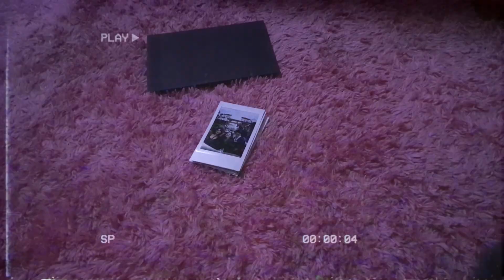PENPAL | EP:04 - MAPAS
❤️️Compre com nosso link da Amazon

Bem-Vindes à Terra do Medo! 🐺
Este é um cantinho aconchegante para contar histórias assustadoras, falar sobre filmes de terror, teorias da conspiração, crimes reais, casos sobrenaturais, relatos dos inscritos, histórias de terror do reddit, contos macabros e muito mais sobre o universo do terror!